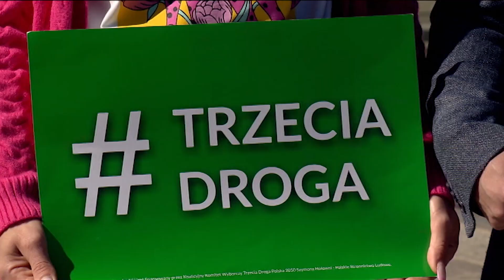Wybory 2024. Deklaracje kandydatów Trzeciej Drogi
Aplikacja z informacją o alergenach i miejscowych serach, miodach czy przetworach, rewitalizacja targowiska oraz nowa jadłodzielnia. Wsparcie lokalnych produktów, rolników oraz rzemieślników - takie deklaracje złożyli dziś kandydaci w wyborach samorządowych Trzeciej Drogi.